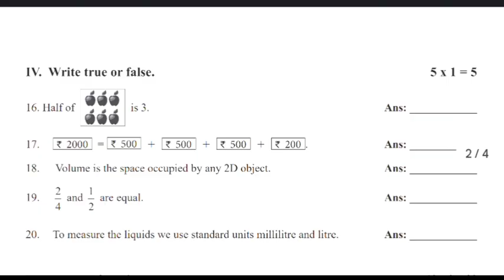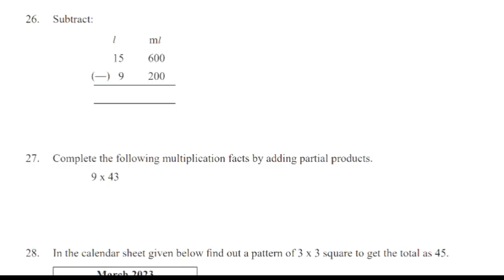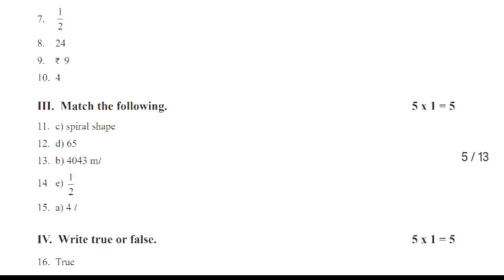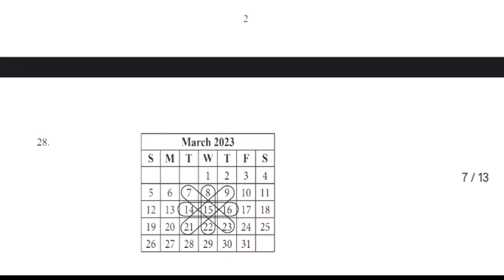4th standard maths 3rd term summative assessment original question answer key April 2023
4th standard maths 3rd term summative assessment original question answer key April 2023